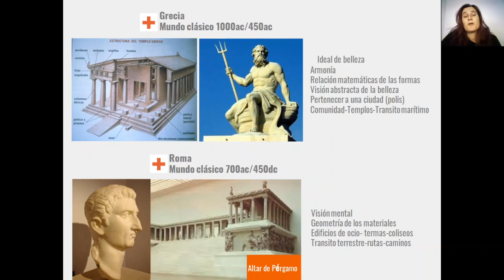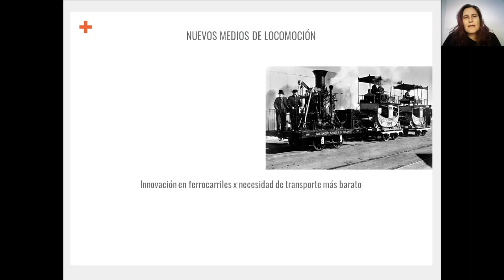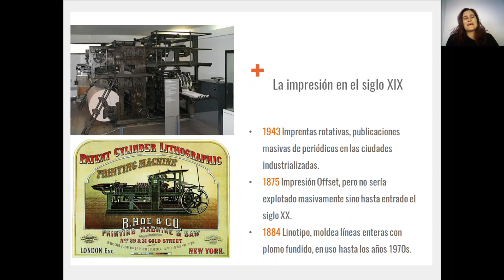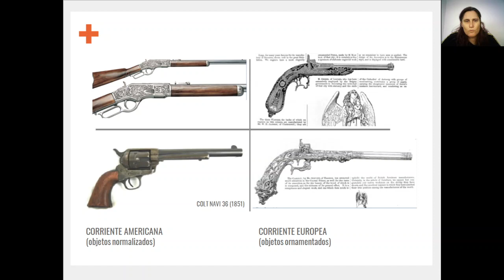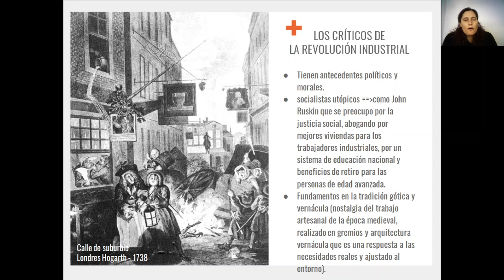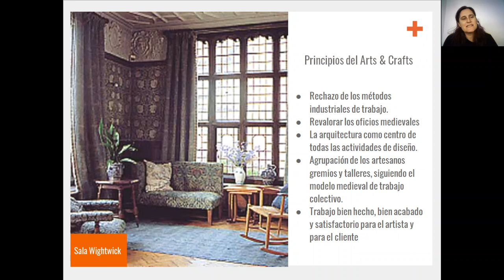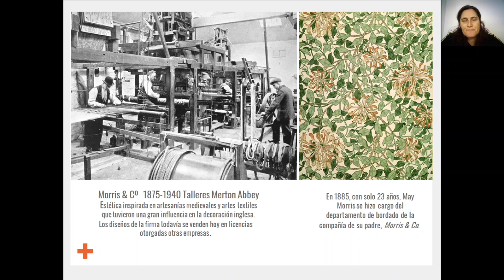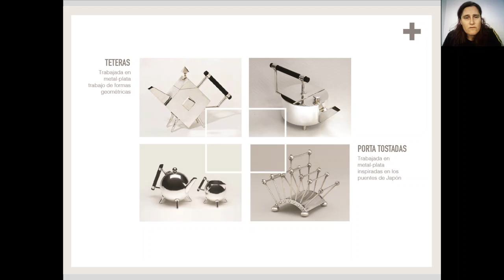HDI1 #01 Revolucion industrial, A&C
Antecedentes, Revolucion Industrial, Arts&Crafts, Cristopher Dresser